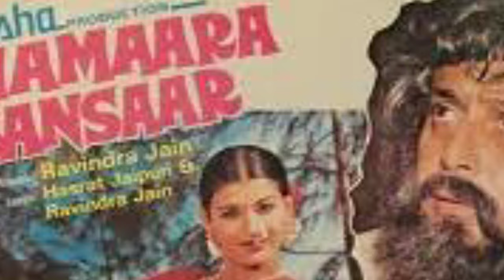तो यह था पद्मिनी कोल्हापुरी के परिवार का इतिहास / History of Padmini Kolhapure, Bollywood actress !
Titel: History of Padmini Kolhapure

 Many actresses in Bollywood have achieved a different position in the industry due to their brilliant acting and talent ... including the name of the industry's famous actress "Padmini Kolhapure" ... Yes, this actress since childhood.  Bollywood has been giving more than one super hit movies… and you must have seen their films… You will know all their things related to the film industry… but do you know the history of their lives  Know ..?  Which family does this actress billow from ...?  And how was she able to step into Bollywood…?  In this video of today, we are going to tell the history of the life of "Padmini Kolhapure" ... If you also want to know about the biography of this beautiful actress, then stay with us till the end of this video and also your  For the favorite actress "Padmini Kolhapure", do not forget to like our video….

 This beautiful Bollywood actress "Padmini Kolhapure" was born on 1 November 1965 in Mumbai…. So she has completed all her studies in Mumbai itself….

 The actress used to live in a middle class family ... her father's name is "Pandharinath Kolhapure" ... who was a trained classical singer ... while her mother's name is "Anupama Kolhapure" ...  There was a housewife….

But talk about the history of "Padmini Kolhapure" .. She wanted to work in the Bollywood industry since childhood ... But let me tell you that her father was a singer, so she shared her memories with her sister "Shivangi". Sang in the chorus for songs in films like "Ki Baaraat" and "Dushman Dosti" ... but it wanted to make a distinct identity for herself as an actress in the industry ... so she started her life at the age of 7 The child artist made her debut in the film "Zindagi" in the year 1976 She had made her character on screen in her first film ... and seeing her good performance, she was featured in many more films. He got a chance to work as a child artist ... and he did well in all those films as well ... After this, he started working as a lead actress in the 1978 film "Our World" ... after which his Impressed by the good performance, many producers gave him a chance to act in the lead role ... and "Padmini Kolhapure" was one of the many superhit films in Bollywood I have given in ... many of them in many great films like "A Little Infidelity", "Scales of Justice", "Ahista Ahista", "Prem Rog" and "Panipat" ... Let me tell you that they have only Bollywood He has worked not only in the industry but also in the "Malayalam" and "Marathi" film industry ... For your information, let us know that due to his brilliant acting and talent, for his film "Insaaf Ka Scales" in 1980 She received the award for "Best Supporting Actress" ... Also for the film "Prem Rog" in the year 1982, she received the "Best Actress" award ... It was only 17 years old then ... .

 Talk about his personal life, he tied Saadi's bond with "Pradeep Sharma" in the year 1986 ... known in the industry as "Tutu Sharma" ... and it is a film producer ...  He has also got a son from this marriage… whose name is “Priyank Sharma”… He too has chosen acting career as his mother today….

 "Padmini" was last seen in the Hindi film "Panipat" ... and currently she has continued her acting career in the Marathi industry ... and a happy life with her husband "Pradeep Sharma" and son "Priyank"  Spending….

 Well friend, which film of "Padmini Kolhapure" do you like best ...?  You must tell us the name of that film by commenting in the comment box and you should not forget to subscribe to our channel to know all such news related to Bollywood industry….